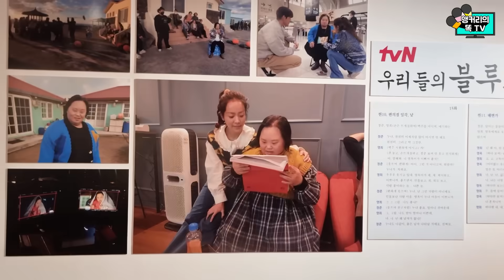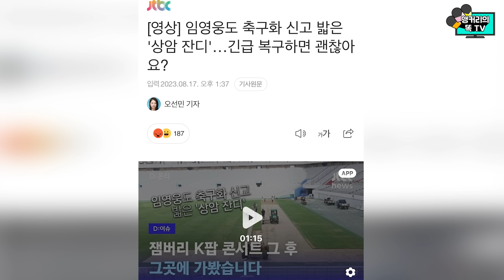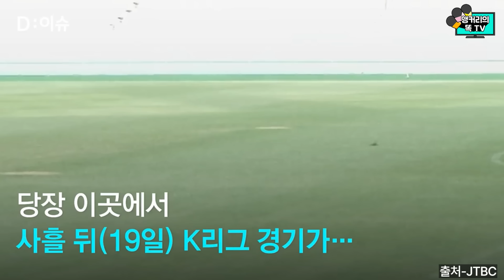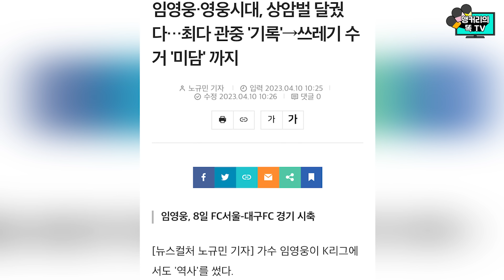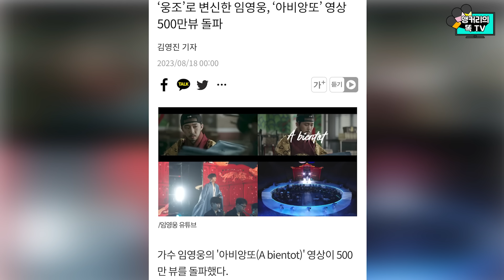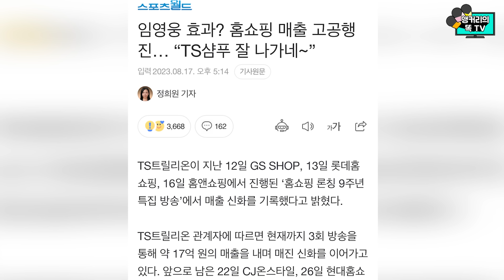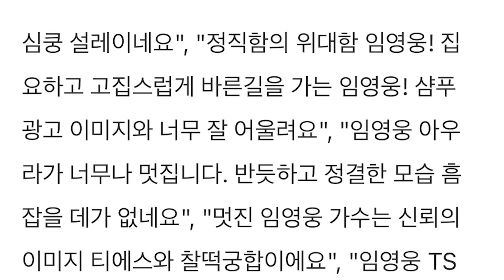임영웅 팬만 왔으면..클래식 버전의 임영웅 노래는?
임영웅씨가 이제는 아이콘이 되어 다양한 곳에서 언급이 되고있습니다
최근 서울 월드컵경기장에서 열린 '잼버리 K팝 콘서트' 때문에 임영웅씨가 다시 떠오르고 있는데요
임영웅씨 뿐만 아니라 영웅시대 분들까지 언급되고 있다고 합니다
임영웅씨 팬만 기다린다는데.. 과연 무슨 사연일까요?